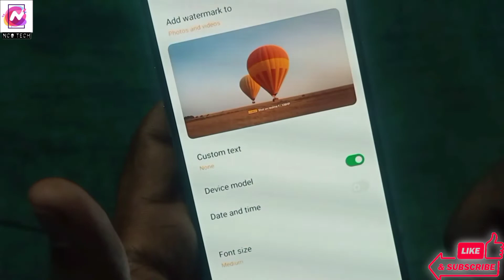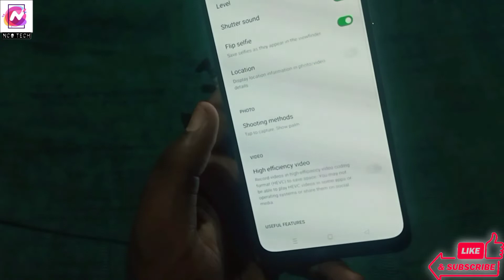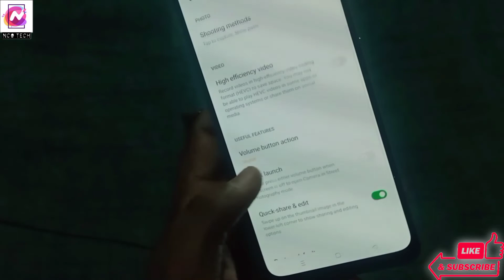Realme 9 Camera Settings - How To Do Realme 9 Camera Settings - Camera Settings Review By Nco Tech